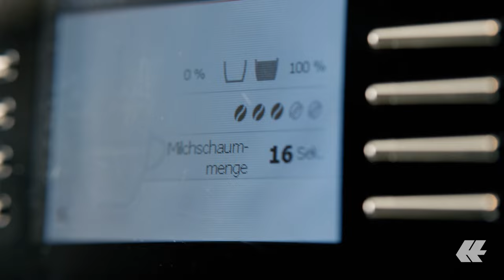Quick Quotes: Simply faster | Hapag-Lloyd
What's faster – Getting a quote to ship your cargo or making a cup of coffee? As of today you can benefit from our new digital quotation system Quick Quotes. With this new revolutionary online tool you can generate quotes faster, easier and more conveniently than ever before. Generating a quote is now faster than making coffee and just as easy.